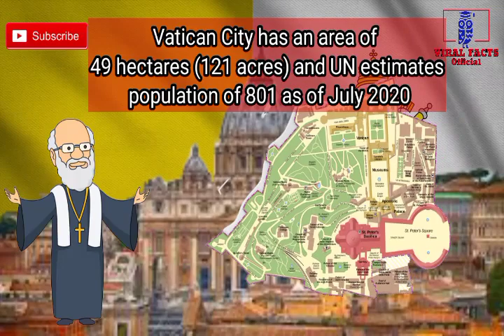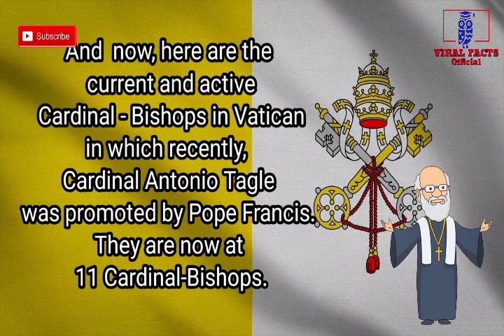Who are the Cardinal-Bishops of Catholic Church 2020 | Viral Facts Official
Who are the Cardinal-Bishops of the Catholic Church this 2020?

Giovanni Cardinal Battista Re (Italy)
Leonardo Cardinal Sandri (Argentina)
Angelo Cardinal Sodano Albano (Italy)
Francis Cardinal Arinze Velletri (Nigeria)
Tarcisio Pietro Evasio Cardinal Bertone, S.D.B. (Italy)
José Cardinal Saraiva Martins, C.M.F. (Portugal)
Pietro Cardinal Parolin (Italy)
Marc Armand Cardinal Ouellet, P.S.S. (Canada)
Fernando Cardinal Filoni (Italy)
Beniamino Cardinal Stella Porto (Italy)
Luis Antonio Gokim Cardinal Tagle (Philippines)